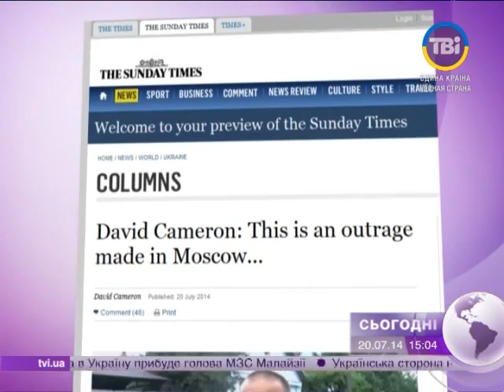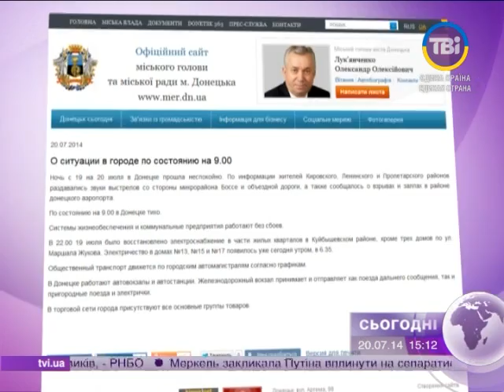Сьогодні о 15:00 від 20.07.2014